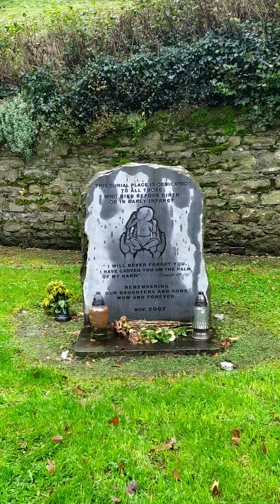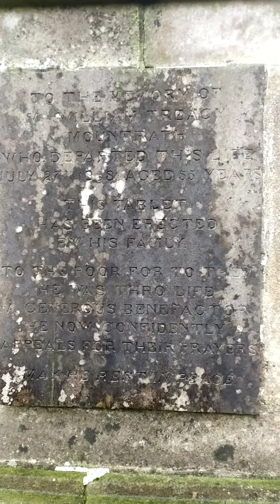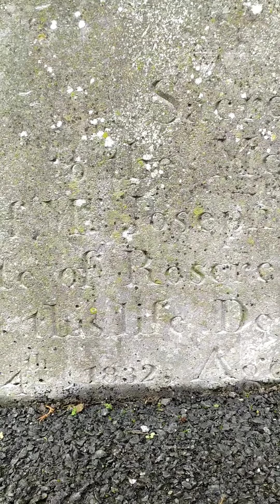Католическая церковь и остатки монастыря аббатства Роскреа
Католическая церковь святого Кронина (середина 19 века). Остатки францисканского монастыря - колокольня, стена дома ( середина 15 века). Монастырь был разрушен британскими солдатами в конце 16 века. А часть камней, возможно, использовались для строительства католической церкви. И конечно же, старинные надгробия, как в фильмах.

Catholic Church of St. Cronin (mid-19th century). Remains of the Franciscan monastery - bell tower, wall of the house (mid-15th century). The monastery was destroyed by British soldiers at the end of the 16th century. And some of the stones may have been used to build a Catholic church. And of course, ancient tombstones, like in the movies.